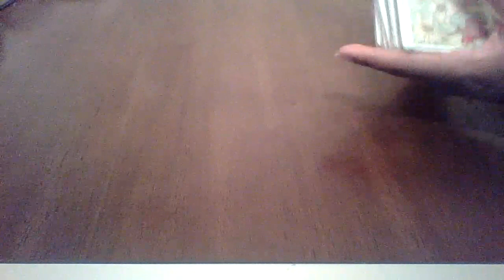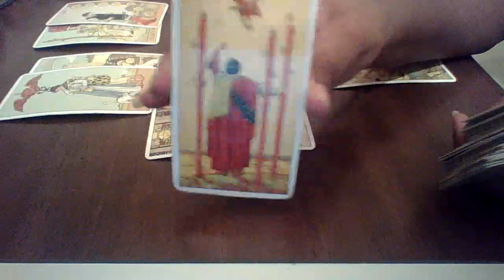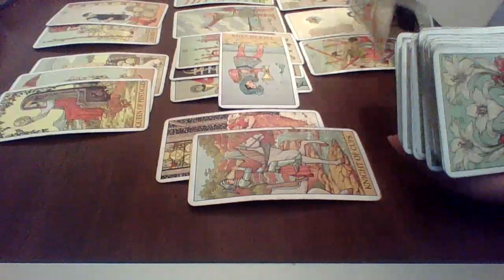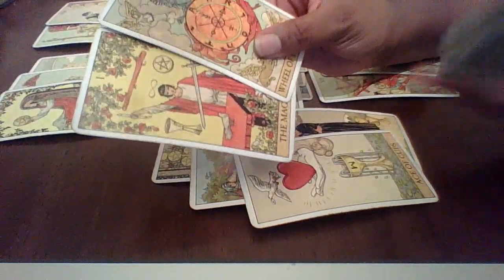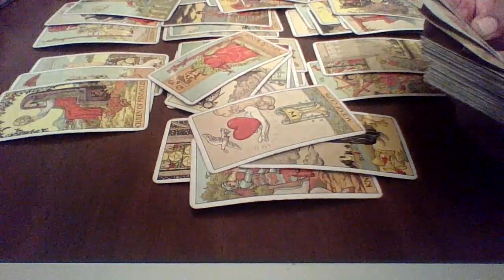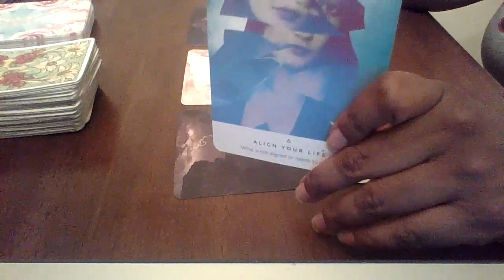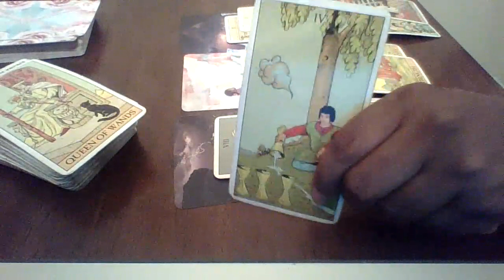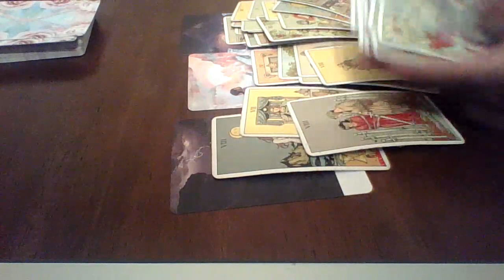Taurus October 2020| ACCOUNT BALANCED $$$ FINANCIAL GOALS ON YOUR MIND